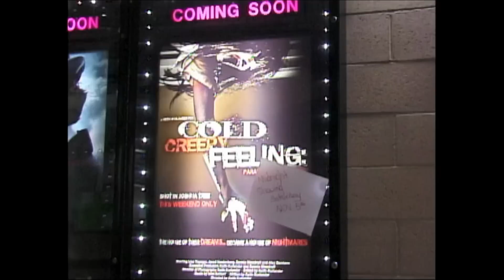Cold Creepy Feeling - Paranormal Exorcism - People Scared to Death in Theatres - WARNING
A young couple, Lisa Younger and Jared Vandenberg, escape the Los Angeles rat race for the quiet life in Joshua Tree, California but paranormal visions and voices quickly turn the house of their dreams into a house of nightmares. They enlist the help of a spiritualist, Alex Damiano, to help exorcise the premises but this only awakens and angers the demonic presence that lurks within. When the town Sheriff, Dennis Woodruff, becomes involved, he discovers that another family mysteriously disappeared 10 years earlier without a trace and he also becomes entangled in the web of evil horror.